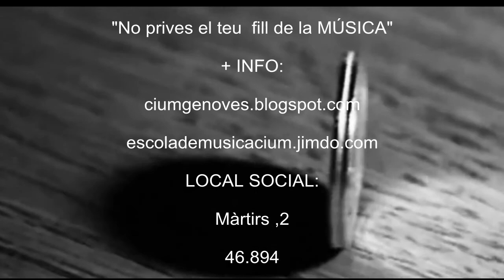Campanya Matriculació 2.011 - 2.012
Escola de Música CIUM Genovense - Campanya Matriculació 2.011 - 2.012 - ciumgenoves.blogspot.com - escolademusicacium.jimdo.com